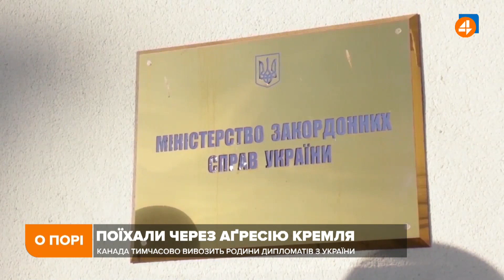Не вірю у жодні домовленості з РФ, за винятком тих, де Україна піде на капітуляцію, — Огризко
Міністр закордонних справ України (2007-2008) Володимир Огризко про Нормандську зустріч